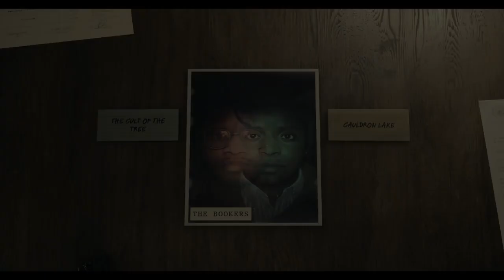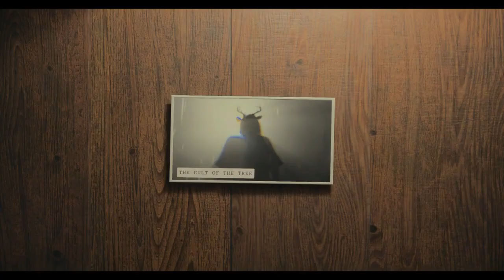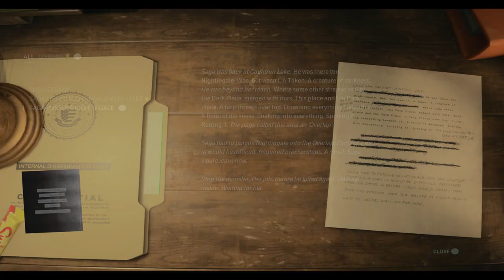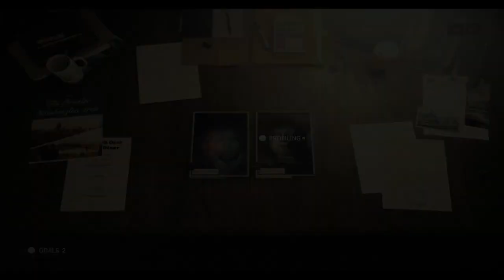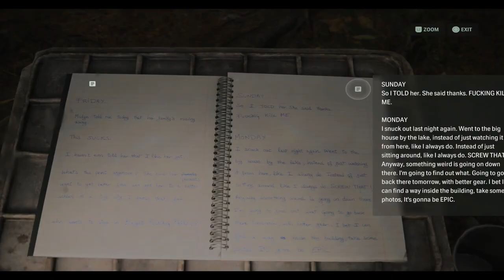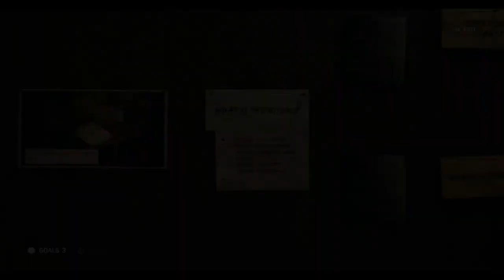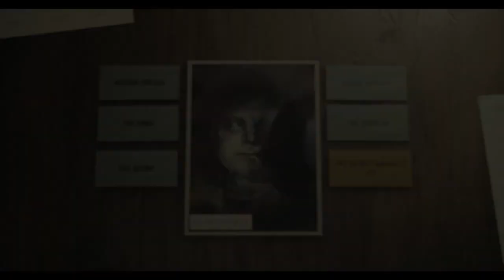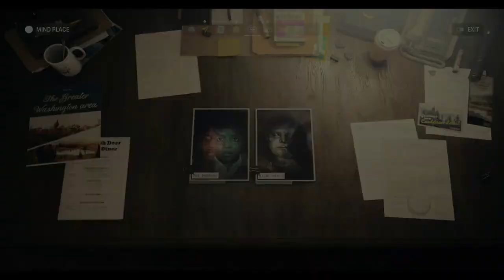Alan Wake 2 - No Commentary Part 2 - [The Heart]